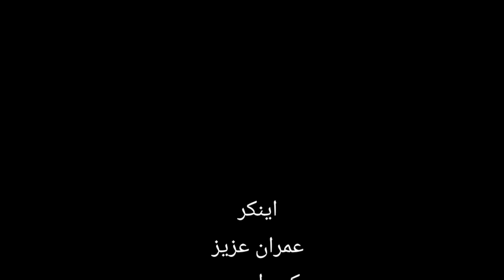JAMAT E ISLAMI BAGH E JINAH JALSA JAN/ 2023/ KN24HD NEWS